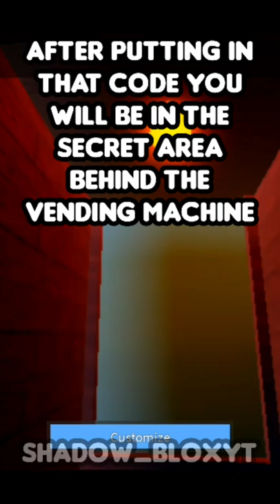Horrific Housing Vending Machine Code | Roblox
In today's video I'm going to show you the code to the vending machine in horrific housing, if you enjoyed this video then be sure to like and subscribe for more videos.

Edit-YouCut
Screen recorder-AZ Screen Recorder
Thumbnail-Pixlr

Music.